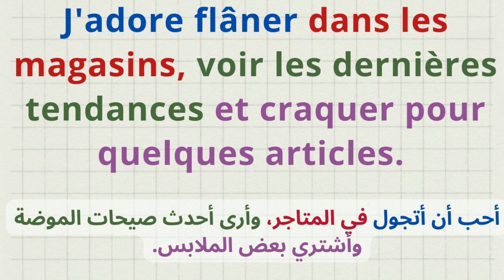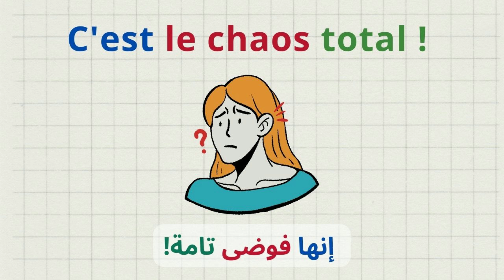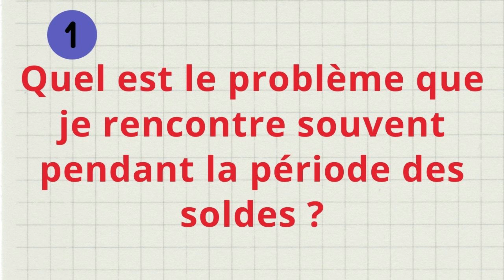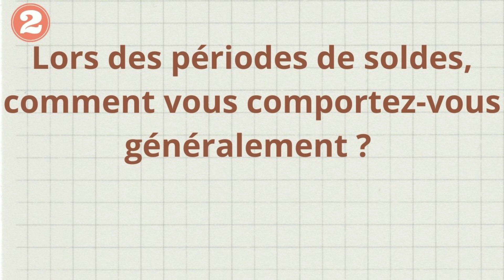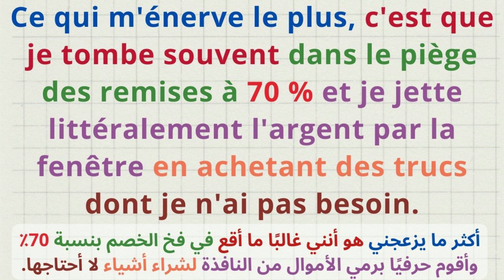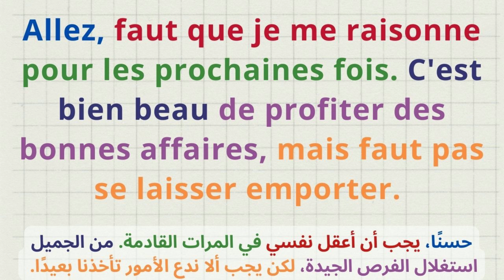تعلم الفرنسية العامية من خلال القصص اليومية Des textes riches en vocabulaire argot et en expressions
Bienvenue dans cette vidéo passionnante où nous allons explorer la richesse et la diversité de la langue française. Rejoignez-moi pour un voyage linguistique captivant à travers des mots, des expressions et des tournures idiomatiques qui enrichiront votre vocabulaire et vous permettront de maîtriser la beauté de la langue française.

Dans cette vidéo, nous plongerons dans des textes fascinants et intéressants, que je vous présenterai et expliquerai en détail. Vous découvrirez des mots rares, des expressions courantes et des phrases idiomatiques qui vous aideront à vous exprimer avec aisance et précision en français.

Nous aborderons également des thèmes variés tels que la vie quotidienne, la culture, les voyages, la littérature et bien plus encore. Chaque texte sera une occasion d'apprendre de nouveaux mots, d'enrichir votre vocabulaire et d'explorer les subtilités de la langue française.

Que vous soyez un apprenant intermédiaire ou avancé, cette vidéo vous permettra de consolider vos connaissances linguistiques et d'acquérir de nouvelles compétences en français. Je serai là pour vous guider, vous donner des conseils et vous aider à comprendre les nuances de chaque expression et mot abordé.

Préparez-vous à plonger dans un monde linguistique passionnant, où vous découvrirez des trésors linguistiques et des expressions captivantes. Que vous soyez un amoureux des mots ou que vous souhaitiez simplement élargir votre répertoire linguistique, cette vidéo est faite pour vous.

Abonnez-vous à notre chaîne pour ne manquer aucune de nos vidéos qui vous permettront de découvrir des textes fascinants, d'enrichir votre vocabulaire et de vous immerger dans la beauté de la langue française. Rejoignez-nous dans cette aventure linguistique et laissez la magie des mots vous emporter dans un monde de découverte et d'apprentissage.

Alors, êtes-vous prêt à explorer la richesse de la langue française ? Cliquez sur la vidéo et embarquons ensemble dans ce voyage passionnant !